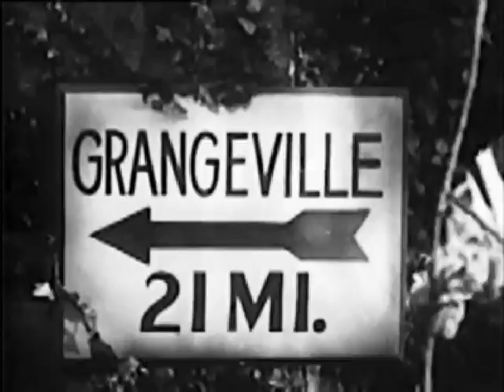Retrolectro Crime XVa (Look At The Tears Roll And The Feet Barn Dance - Charlie Beale Rmx)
The grandiose rework by Charlie Beale contains some sort of wilderness. Therefore I choose Gene Autry as a suitable vintage supplement for it.
Enjoy the harmony of film & sounds!
VJ Retrolectro
More on the music and the artists:
Thank you, Charlie!